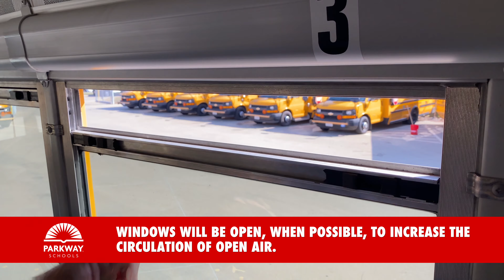Bus Safety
Students who request bus transportation should expect some modifications as we work to transport everyone to and from school safely. Watch Director of Transportation Will Rosa explain some of the changes.